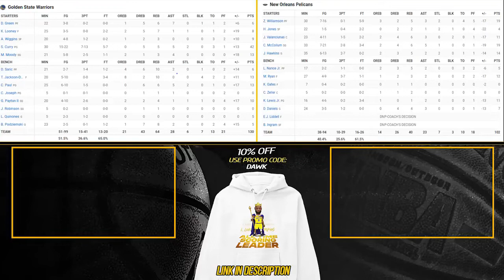NBA SEASON 2023-2024 GOLDEN STATE WARRIORS - NEW ORLEANS PELICANS 130-102 HIGHLIGHTS